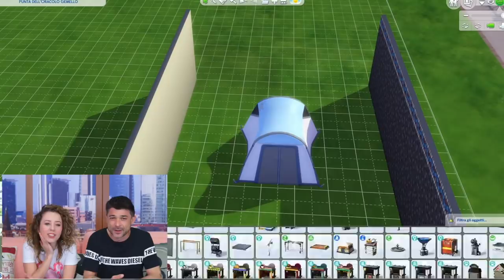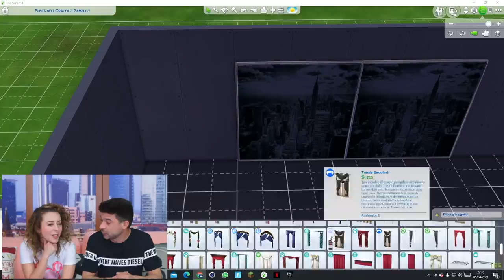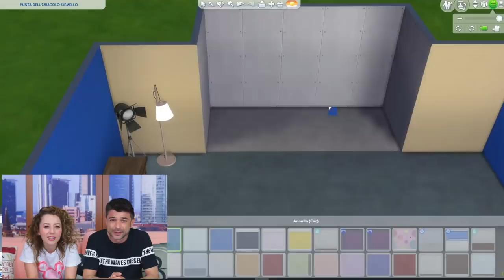LA NOSTRA CASA SU THE SIMS 4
Non avendo mai fatto un vero e proprio Home/Studio Tour, oggi ho deciso di fare una reaction a due video che mi sono stati inviati:
1 video è di Simone Totaro, amministratore del gruppo telegramma e fan page ufficiale
che hanno ricreato perfettamente lo studio in cui viviamo ma in due periodi differenti
Natale e ora!
buona visione